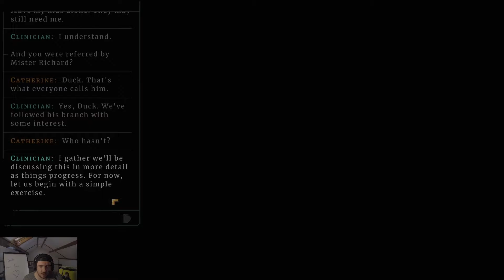Let's Play Norco - Flying Cats and Old Dogs #2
Norco Let's Play with Ash. Join me as we delve into the underbelly of a futuristic Louisina and uncover a mystery in this dazzling pixel art point and click adventure.